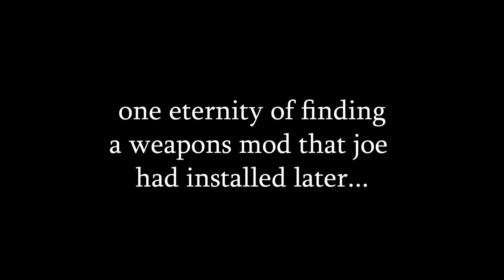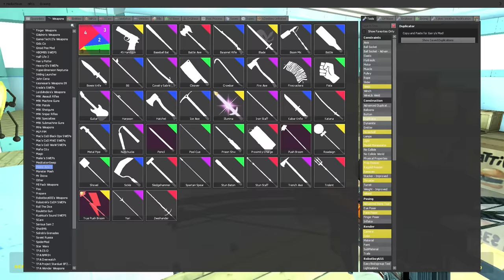TREVOR HENDERSON MOB INVADES KRUSTY KRAB (Garry's Mod) Monster Survival